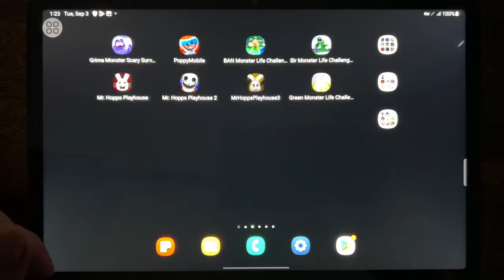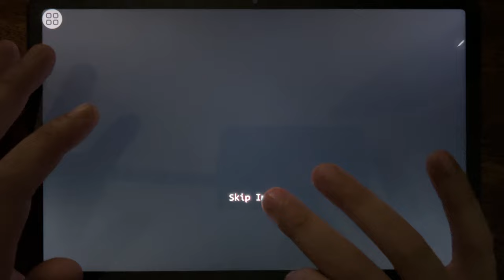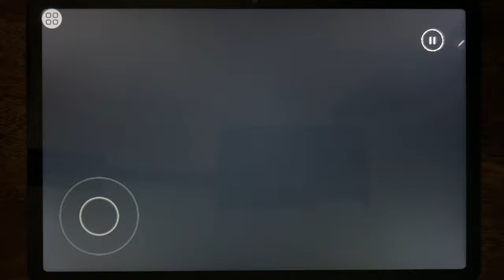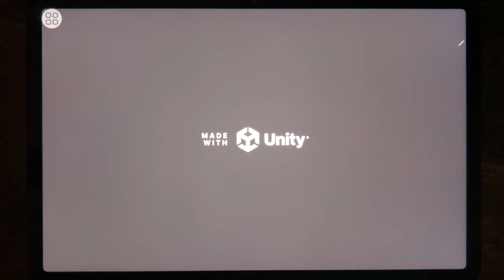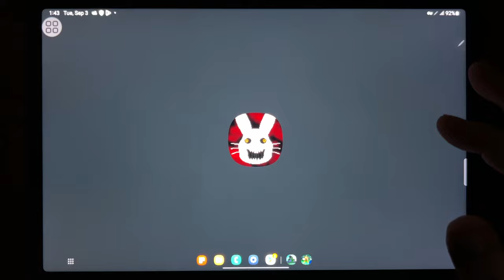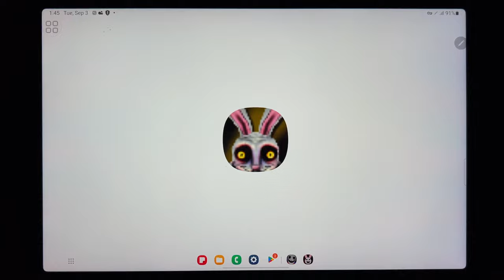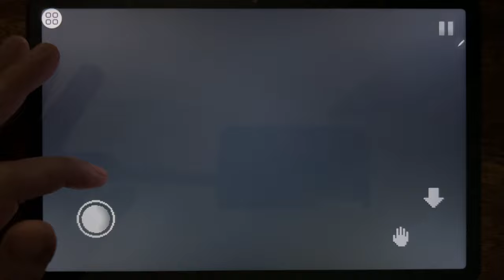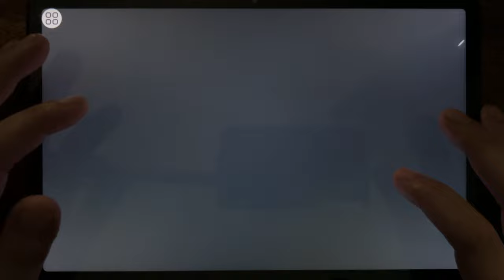Grimace Monster, Poppy Mobile, Ban Monster 3, Sir Monster Life 6, Mr Hopps 1, Mr Hopps 2...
Grimace Monster, Poppy Mobile, Ban Monster 3, Sir Monster Life 6, Mr Hopps 1, Mr Hopps 2, Mr Hopps 3, Green Monster 4